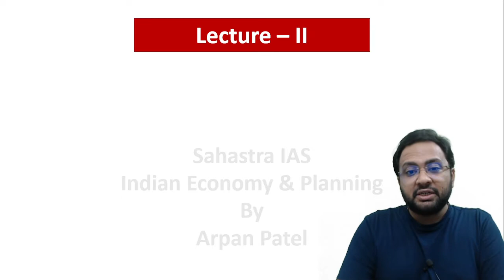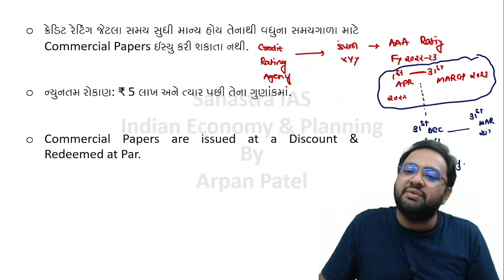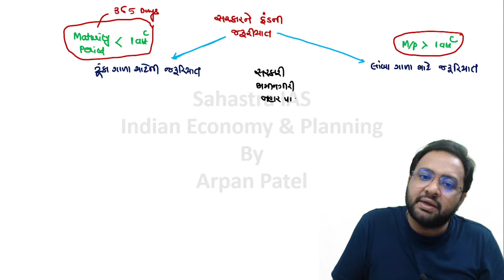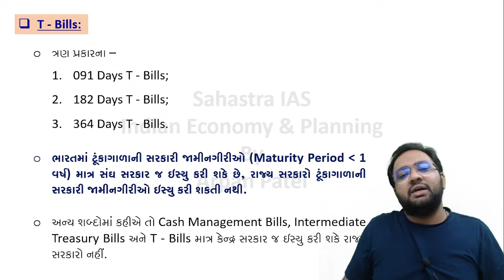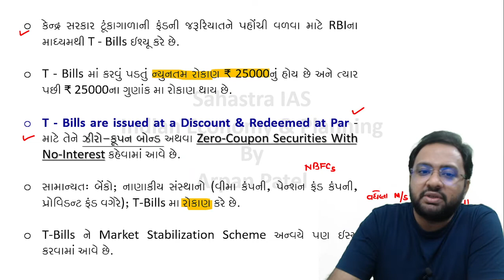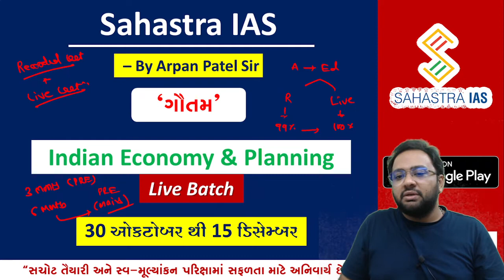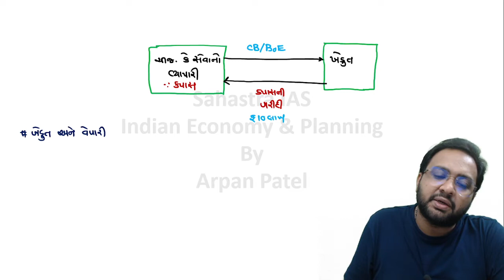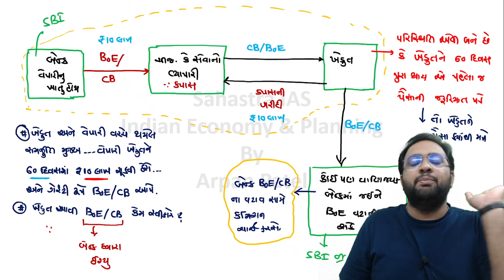નાણાં બજાર અને મૂડી બજાર - 2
નાણાં બજાર અને મૂડી બજારના અનુસંધાનમાં સમગ્ર રાજ્યમાં સૌપ્રથમ વખત લેકચર સીરિઝ - સમગ્ર કન્ટેન્ટ ફ્રી.

GPSC દ્વારા લેવામાં આવેલ વિવિધ પરીક્ષાઓમાં અર્પણ સરે ભણાવેલ કોર્સ માંથી જે જે પૂછાયું છે તેના પ્રૂફ જોવા માટેની લિંક્સ:

Indian Economy & Planning By Arpan Sir

GPSC ની પરીક્ષાઓ માટે Indian Economy નો કોર્સ Sahastra IAS ની એપ્લિકેશન પર ઉપલબ્ધ છે. આજે જ કોર્સ ખરીદો અને લોંચિંગની ઓફર કિંમતનો લાભ મેળવો.

Public Administration by Arpan Sir
જાહેર વહીવટના અગાઉના લેકચરની લિન્ક:

GPSC ની મુખ્ય પરીક્ષાઓ માટે Public Administration & Governance નો કોર્સ Sahastra IAS ની એપ્લિકેશન પર ઉપલબ્ધ છે.

For your suggestions & concerns  - reach out us @ 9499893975